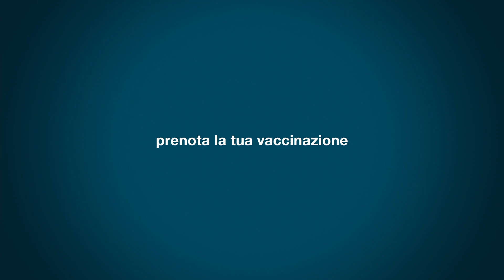Spot campagna vaccinale terza dose Regione Veneto